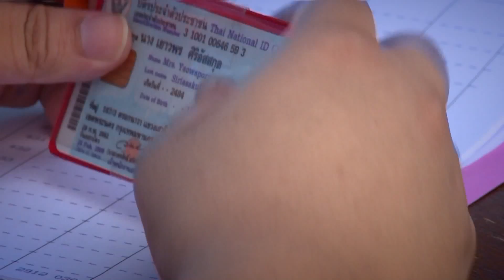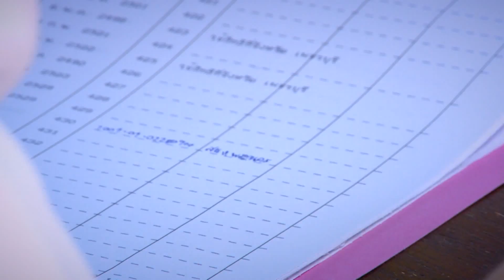ข่าวดึก NBT กกต. แจงขั้นตอนการทำประชามติ (12 มิ.ย.58)